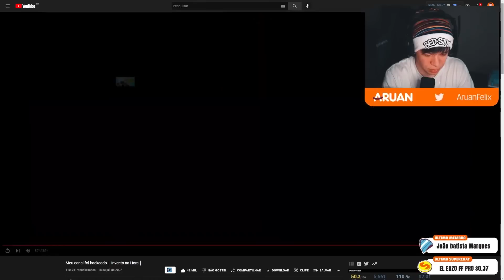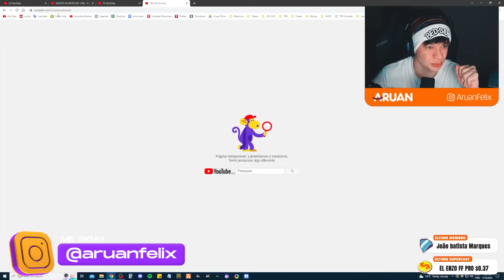ARUAN REAGE A Meu canal foi hackeado │ Invento na Hora │ (LUCAS LIRA) - Cortes do Aruan